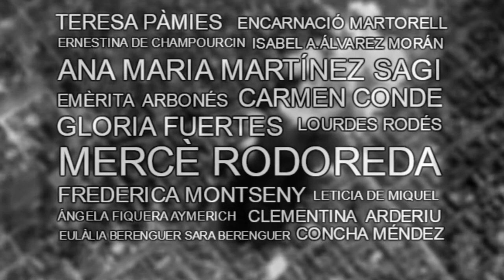"A l'ombra dels fusells. Dones que creen la història" | Museu de Sant Boi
“A l’ombra dels fusells. Dones que creen la història” és un recorregut per textos de dones que van viure la Guerra Civil i l’exili. Entrevistes, discursos, poemes, diaris, vivències que relaten el dia a dia d’aquestes dones, les seves inquietuds, desitjos, mancances, voluntats, pors, anhels... Dones que van crear malgrat el temps històric que van viure, que han deixat petjada en tots nosaltres, el seu llegat a les futures generacions: Mercè Rodoreda, Frederica Montseny, Gloria Fuertes, Clementina Arderiu, Ernestina de Champourcin, Teresa Pàmies, Àngela Figueras Aymerich o Concha Méndez, entre d’altres. I dones que van escriure el seu relat o l’han mantingut en la memòria per perpetuar-lo i que no s’oblidi, dones anònimes que han creat la història a partir dels seus dietaris o la seva memòria: Encarnació Martorell, Emèrita Arbonés, Eulàlia Berenguer, Leticia de Miquel o Lourdes Rodés...

En aquest cas, també hi seran presents les dones santboianes:  Maria Comas, Esperança Codinas, Teresa Mateu, Maria Ambrós, Francisca Ros...

Perquè la memòria s’ha de mantenir en alerta i la història viva. Perquè les dones també van ser protagonistes d’una història que les ha ignorat fins ara.

La cita és a les 21h, però a les 19:30 es farà una visita guiada a l'exposició "SOTA LES BOMBES: Els atacs aeris a Catalunya durant la guerra civil".

Aforament limitat (60 persones).
El preu de les activitats est+a inclós en l'entrada del museu (2€)